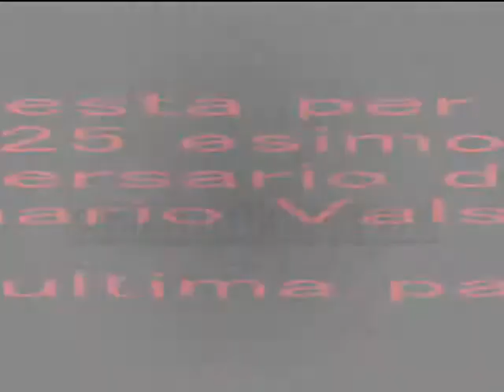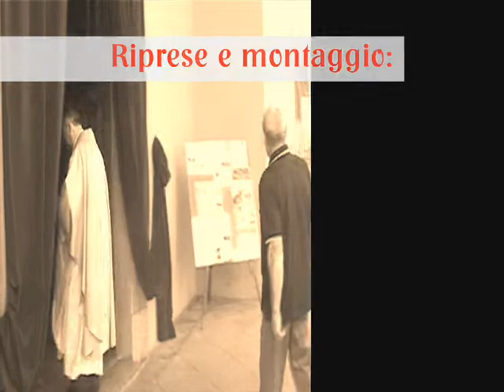Festa per il 25 esimo anniversario di sacerdozio di Don Piermario Valsecchi 3a parte (ultima)